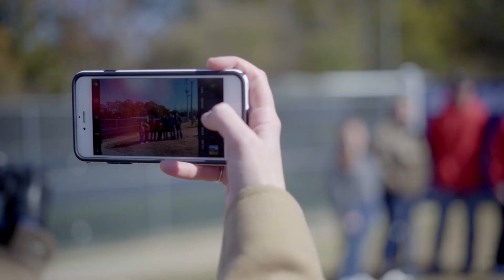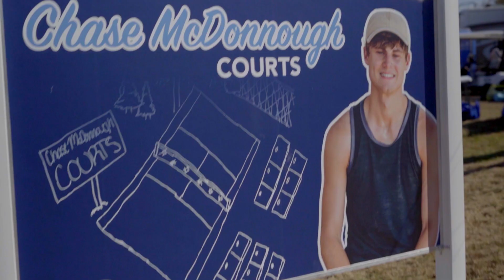Chase's Wish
We all hope that when the chance is given, we’ll step up to leave a legacy that will impact those around us and generations to come. Let us introduce you to wish kid Chase, who did just that!

Chase wished to give tennis courts to his community. Tennis is a sport that helped him recover after bouts with his critical illness. Just like so many incredible people around us right now, he chose a really impactful wish to benefit his whole community. Thanks, Chase, for all of your inspiration and courage!